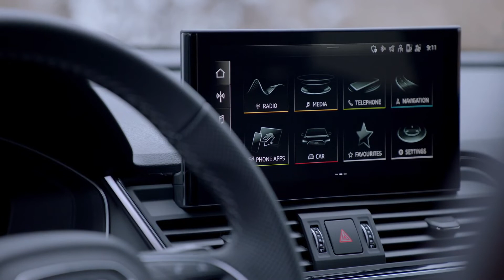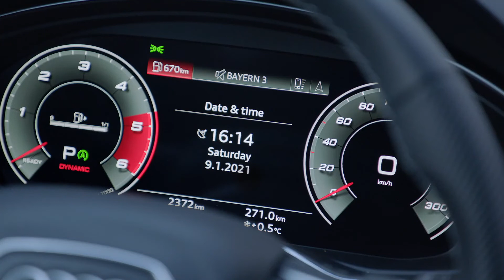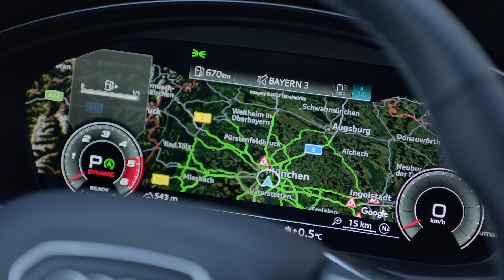Audi SQ5 Sportback TDI quattro Interior Design Dragon orange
Following the Q3 Sportback and the e-tron Sportback, Audi now presents its third crossover utility vehicle, or CUV: the Q5 Sportback. This coupé with dynamic lines addresses customers who appreciate not just an expressive design and technical innovation but also a sporty character and a high level of everyday usability. Topping the line is the SQ5 Sportback TDI. Its three-liter TDI offers concentrated power of 251 kW (341 PS) and 700 Nm (516.3 lb-ft) of torque.